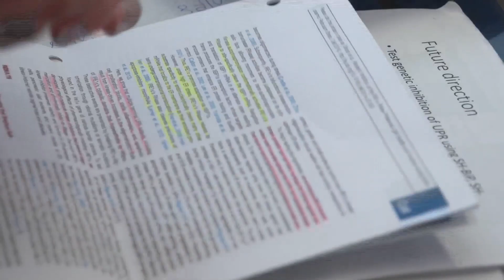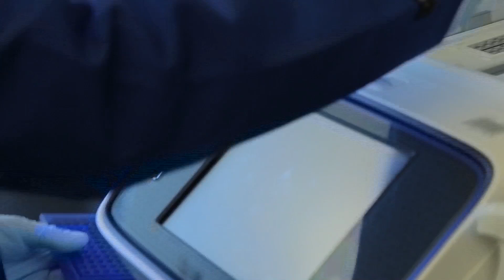Hear Why This UCLA Grad Student Became A Scientist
Meet Wenyuan Wang, a graduate student in the Mikkola Lab at UCLA. Wenyuan’s research involves looking at how cells repair DNA, with the goal of reducing immune related aging disease.